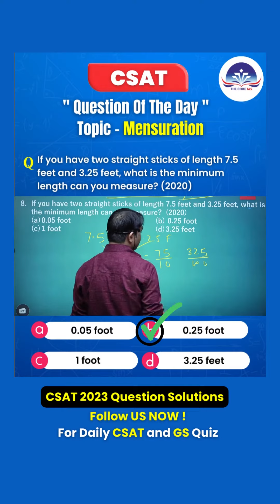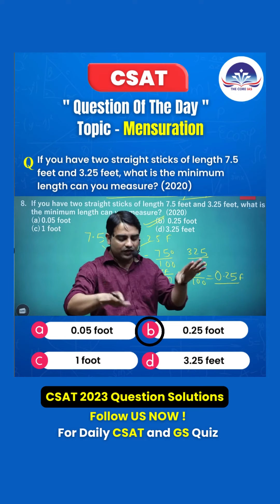Solution of Question of the day CSAT | UPSC CSAT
for more information.